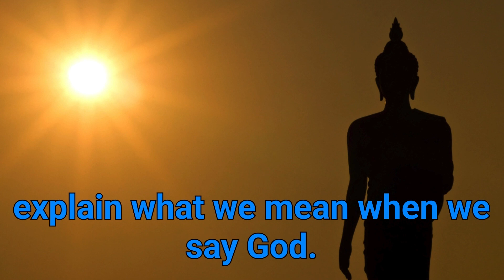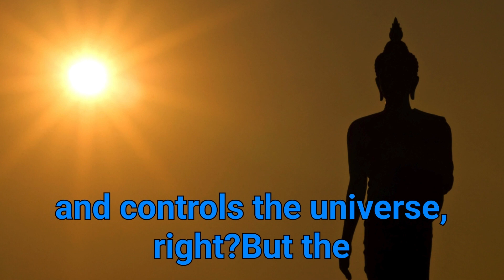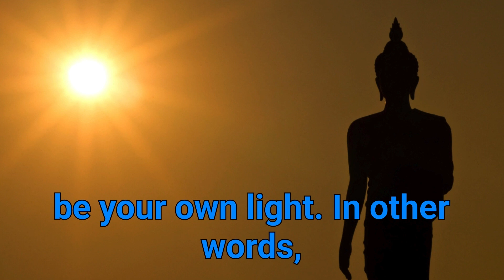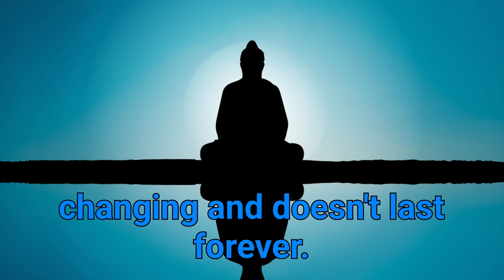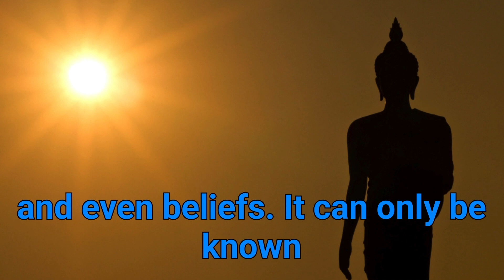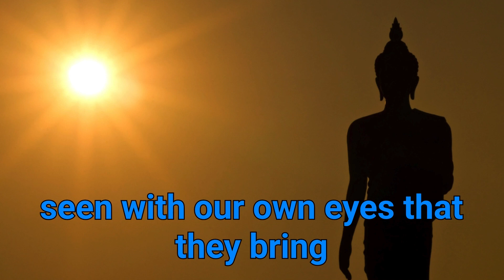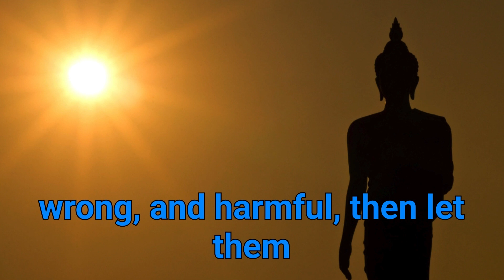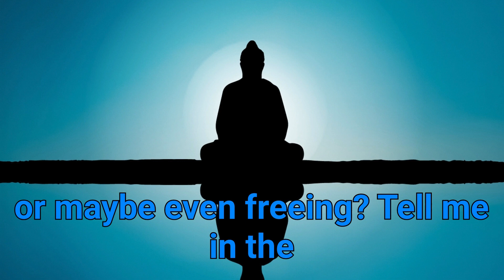Why Buddhists Don't believe in God I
Title:  Why buddhists don't believe in God I

Welcome to SpiritSoar! In today's video, we explore why Buddhists typically don't believe in a creator God and what this means for their philosophy and way of life. Unlike many religions, Buddhism focuses on finding wisdom and freedom within ourselves rather than looking to a divine being for answers.

Respecting All Beliefs

Before we dive in, it's important to note that our goal is to explore these ideas with respect for all faiths. Buddhism encourages questioning and deep exploration, welcoming everyone—whether you're a believer, a skeptic, or simply curious.

God vs. Human Wisdom

When we talk about God, we often think of a powerful creator. However, the Buddha focused on addressing human suffering rather than speculating about the universe's origins. Today, most Buddhists don't believe in a creator God, though some view gods as symbols of wisdom.

Empowerment from Within

Buddhism teaches that the power to overcome suffering lies within us. The Buddha's last words, "be your own light," emphasize self-reliance and personal wisdom. This means our happiness and growth are up to us, not dependent on a divine savior.

Karma and Non-Self

Key Buddhist concepts include karma and anatta (non-self). Our actions shape our future, and our sense of self is always changing. By understanding these principles, we can find freedom and let go of false beliefs about ourselves.

Direct Experience Over Belief

Buddhism values direct understanding over blind faith. The Kalama Sutta encourages questioning and personal verification of the truth. This approach fosters a journey of self-discovery and mindfulness.

Stories and Teachings

Consider Sariputta, a student of Buddha, who responded to a challenge about Buddhism's completeness without a creator God by highlighting the peace and freedom found in Buddha's teachings. The Kalama Sutta similarly urges individuals to seek the truth through their own experiences.

We've covered a lot today, and the Buddhist perspective on God can be thought-provoking. Whether you agree or not, Buddhism's emphasis on inner wisdom and self-discovery is undeniably powerful.

Remember, ultimate truths lie within you. Keep questioning, practicing, and trusting your wisdom. Stay curious and kind.